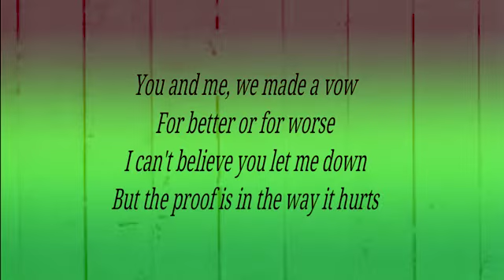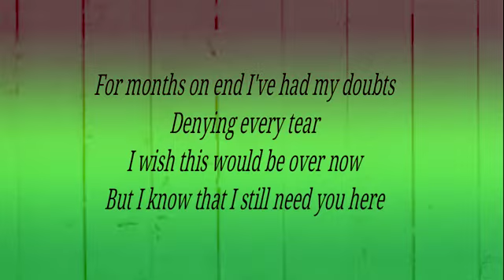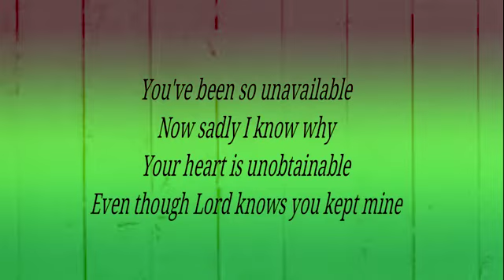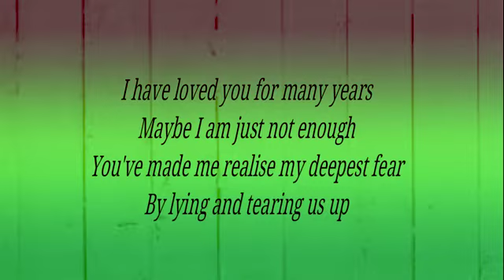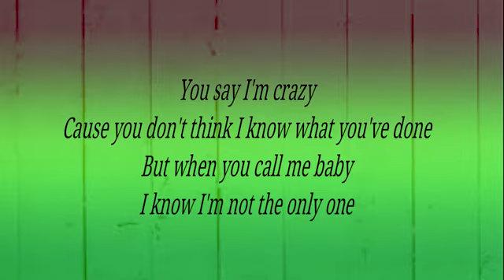IM NOT THE ONLY ONE REGGAE KARAOKE {JAHBOY COVER}